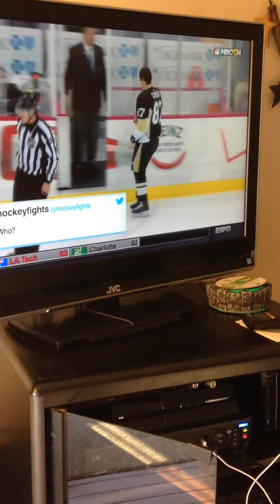Crosby vs Dubinsky 2/20/15 fight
Who will win the first fight in years (for Crosby).